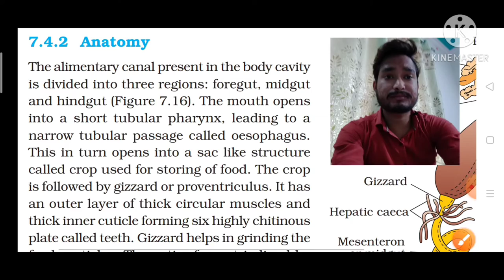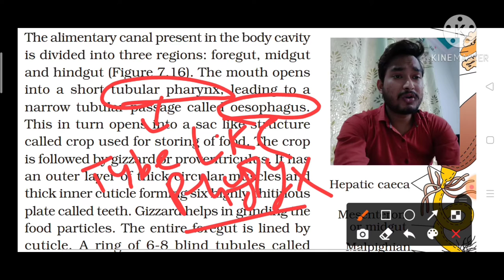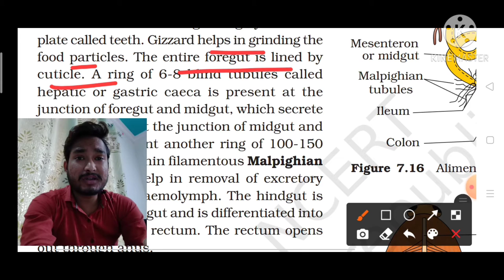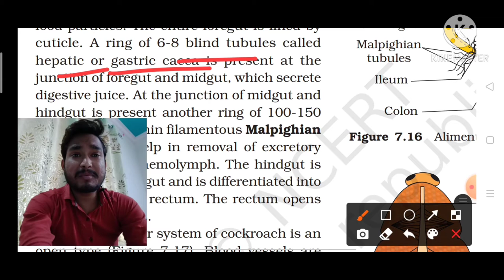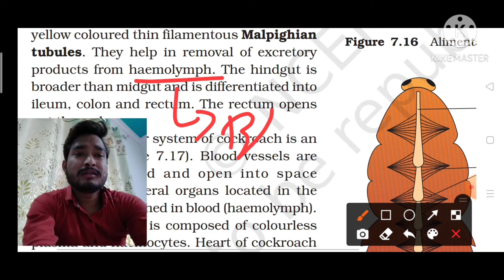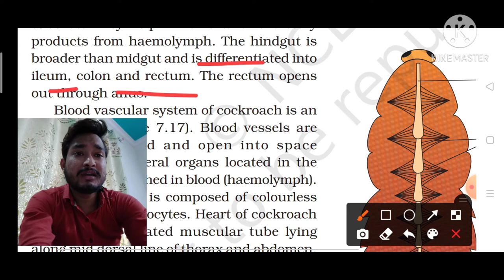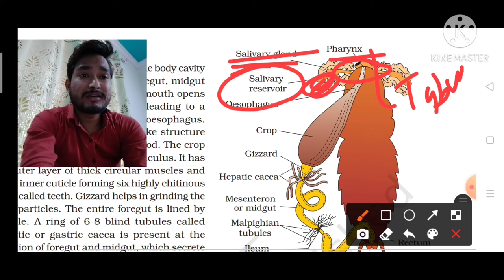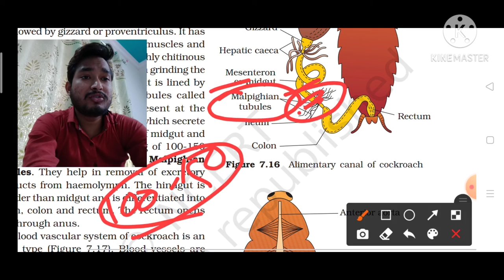# Digestive system of Cockroach by Abhi ,# Anatomy of Cockroach,# NEET / AIIMS Cockroach by Abhi sir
In this Particular video we talk about Anatomy of cockroach basically in anatomy of cockroach we discuss about Digestive system of cockroach.
we covered some topic in this video that is-
1-Parts of Alimentary Canal.
2-What is Foregut ,Midgut ,Hindgut
3-Tubular pharynx.
4- Oesophagus.
5-What is Crop.
6-What is Gizzard
7- What is Proventiculus.
8-What is hepatic / gastric caecae.
9- What is Malpighian Tubules.
Each and everythings with simple and Easy way so i hope you really enjoyed this video.